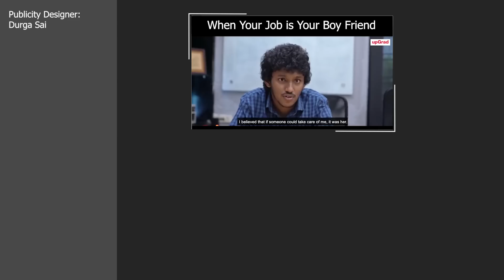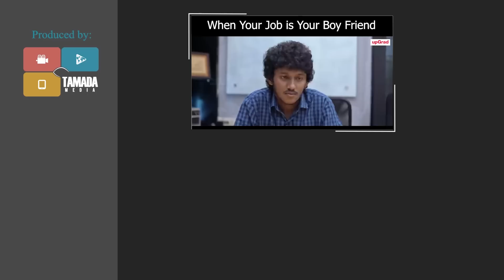Amma Chesthe Oppu Nenu Chesthe Thappu || Dhethadi || Tamada Media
Go to Disney+Hotstar App
1. Type BiggBoss Telugu
2. Click on Vote
3. Tap on Harika's profile (10 times)

Give a Missed Call to 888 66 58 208 (Limit 10 Missed Calls per day).

Voting ends this Friday. Let's do this 💪

Cast : Alekya Harika, Vamshi Karthik
Written By Kalayan Bharath